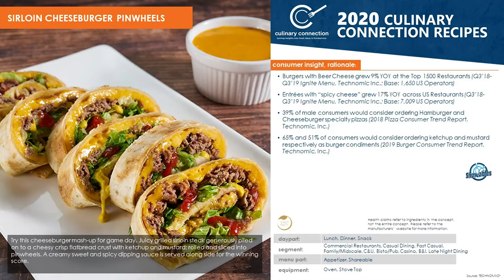Sirloin Cheeseburger Pinwheel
Try this cheeseburger mash-up for game day. Juicy grilled sirloin steak generously piled on to a cheesy crisp flatbread crust with ketchup and mustard; rolled and sliced into pinwheels. A creamy sweet and spicy dipping sauce is served alongside for the winning score.